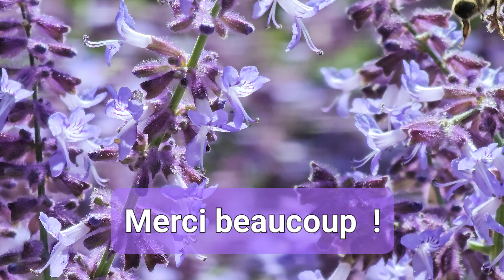Merci beaucoup !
Greeting with a bee playground, made of blue perovskia atriplicifolia, for WhatsApp